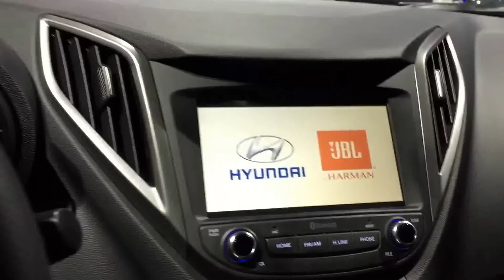HYUNDAI NO SALÃO, SOH NAVE DETALHE PRO HB20 JBL - SALÃO DO AUTOMÓVEL 2016 MuMu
HORNET ROXA CROMADA - MUMU
CHROME PURPLE HORNET

MuMu - Youtube